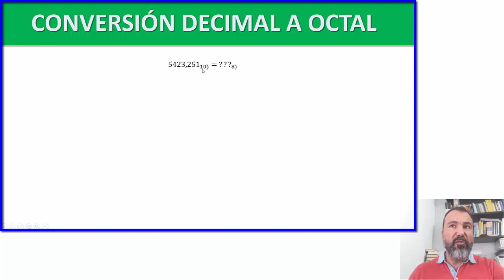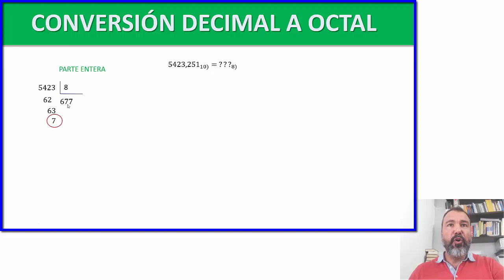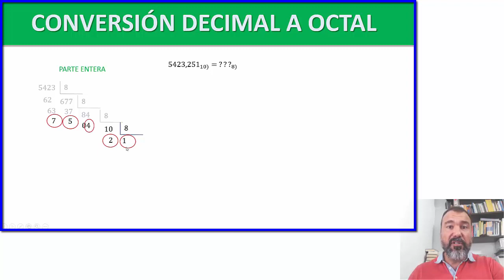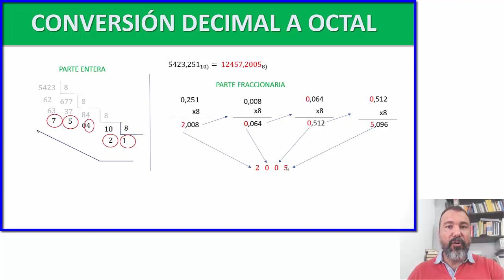CONVERSIÓN DE SISTEMA DECIMAL A OCTAL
Ejercicio de conversión entre el sistema de numeración decimal y el octal. Se trabaja con parte entera y parte fraccionaria.